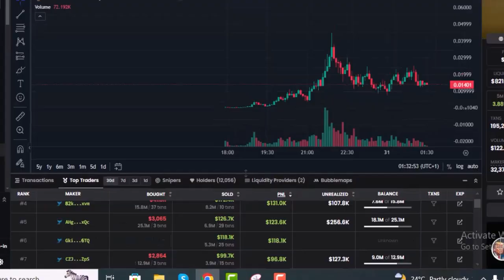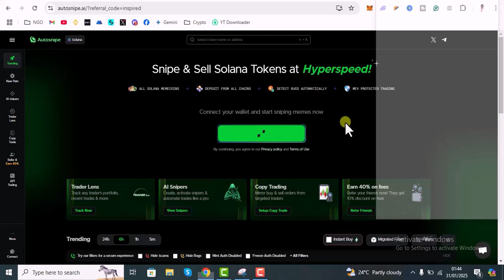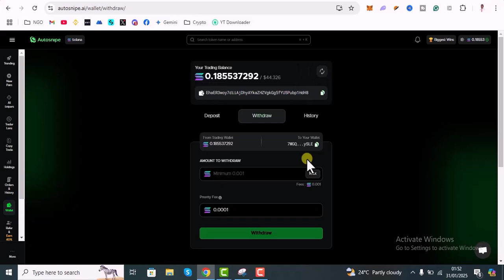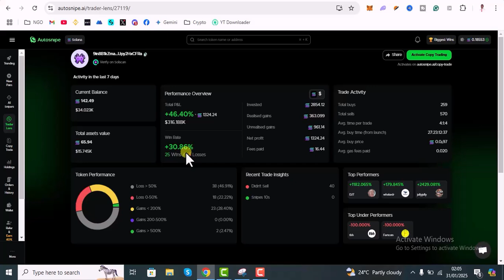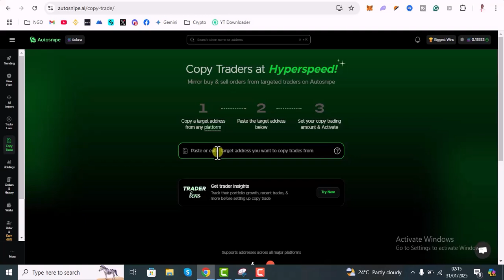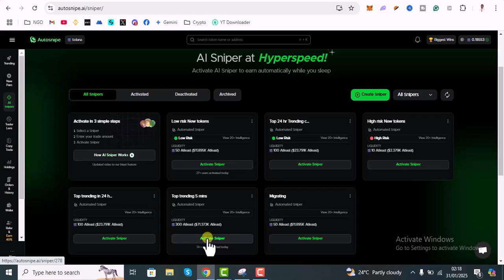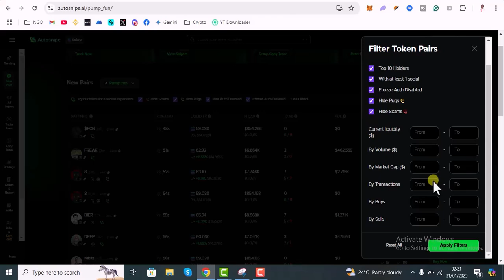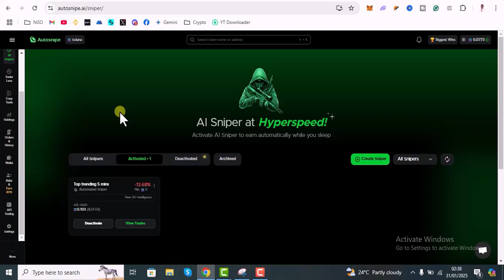Meme Coin Mastery: How to Use Autosnipe AI for Daily 100x Gains!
In this autosnipe AI tutoral video I will show you How To use the autosnipe AI solana trading bot to make the best out of your memecoin trading, Not only that I will be showing some of the best autosnipe AI settings that i personally use to trade memecoins using autosnipe AI . Autosnipe is currently the fastest trading bot to trade on the solana blockchain with autosnipe AI.

Timestamp:
00:00 Intro
02:37 User-friendly Interface
03:22 Wallet Set up
04:29  Trader lens
08:09 Copy Trading
09:12 AI Sniper
11:30 Fees & Referral Commissions
12:17 API trading
12:42 Outro